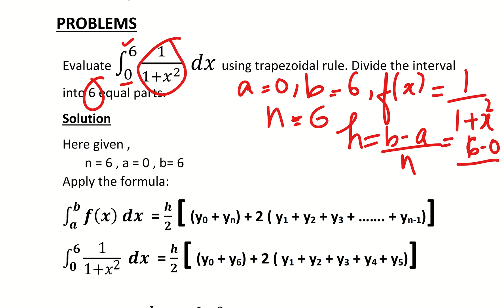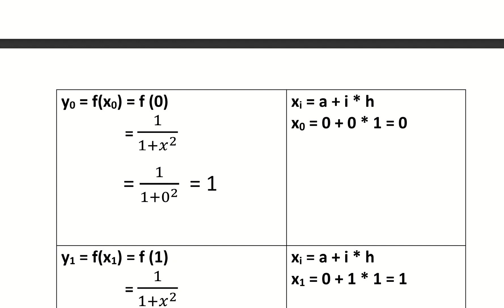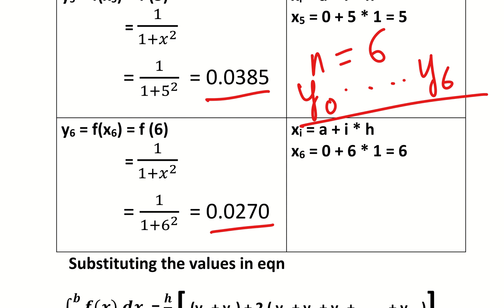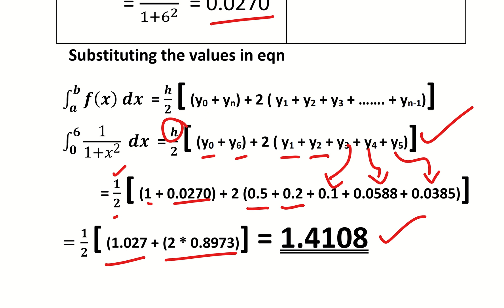S6 CE :CPCT: MOD 6: Trapezoidal Rule : Problem1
6
Evaluate ∫ (1/1+x2)dx  using trapezoidal rule. Divide the interval
                0
into 6 equal parts.